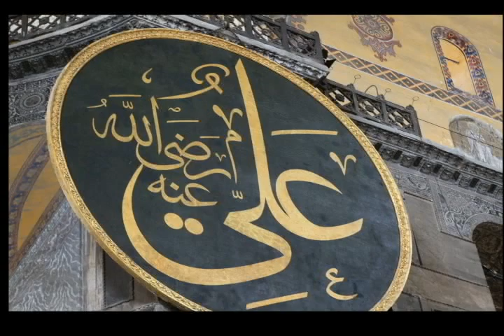Badshah e wilayat Ali Murtuza (Play back Mohd Rafi).flv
A manqabat in the praise of Hazrat Ali (Raziallahu anhu), sung by The Legendary singer (late) Mohammed Rafi - Mohi Academy